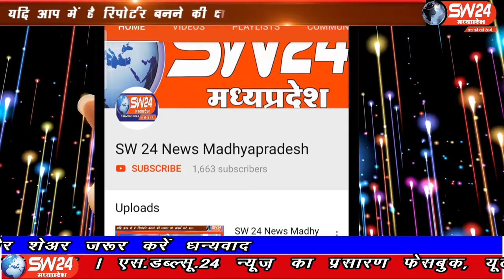khargone- खरगोन जिले में लाक डाउन का दौर शुरू होते ही पूरा शहर छावनी में तब्दील हो गया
खरगोन जिले में लाक डाउन का दौर शुरू होते ही पूरा शहर छावनी में तब्दील हो गया जगह जगह पुलिस का पहरा आमजन को आतेजाते रोककर नियमो का कड़ाई से पालन करा रहा है। खरगोन से जयंत गुप्ता की रिर्पोट।